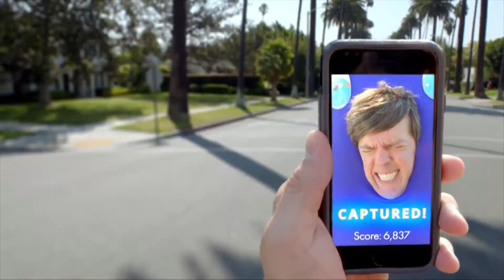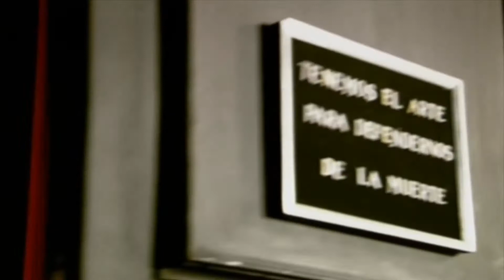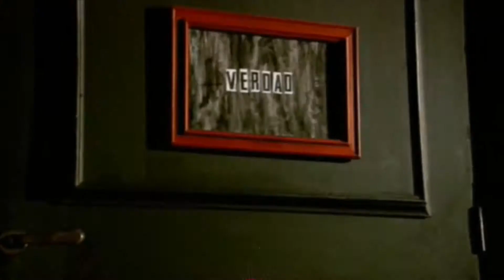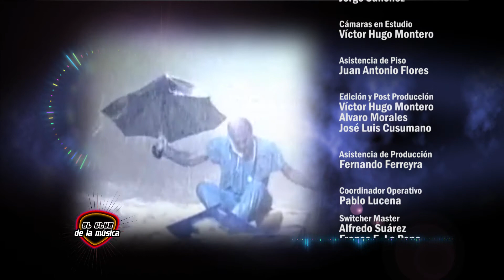El Club de la Música 36